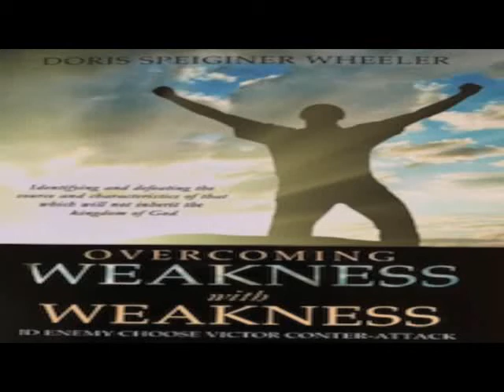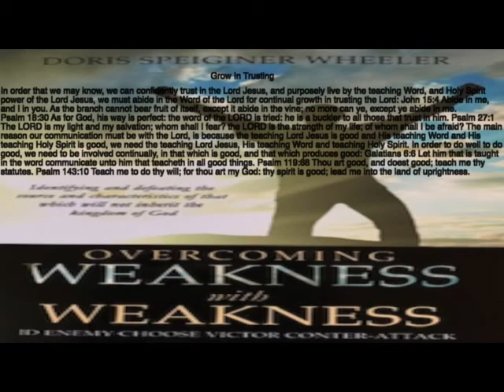Grow In Trusting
In order that we may know, we can confidently trust in the Lord Jesus, and purposely live by the teaching Word, and Holy Spirit power of the Lord Jesus, we must abide in the Word...